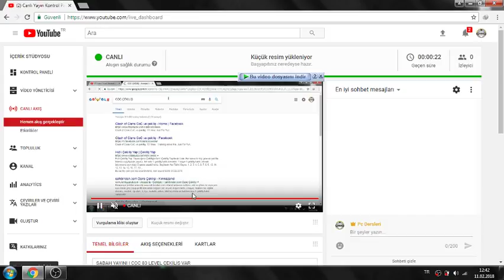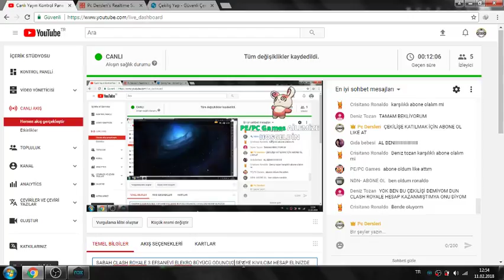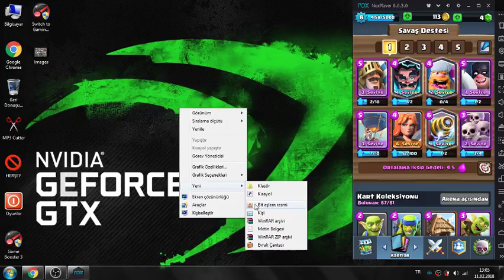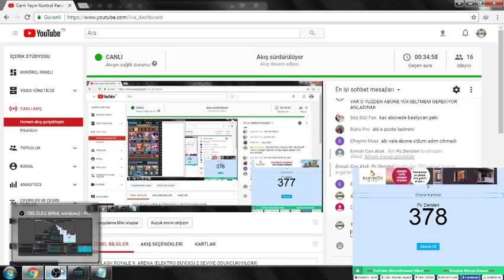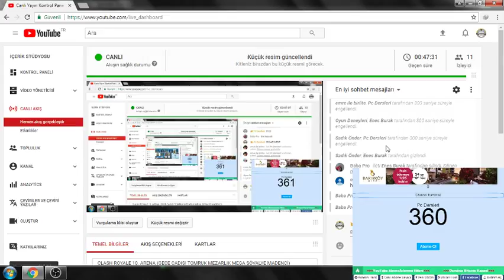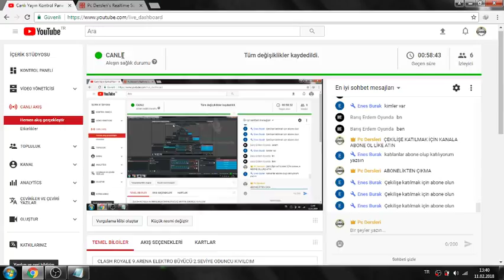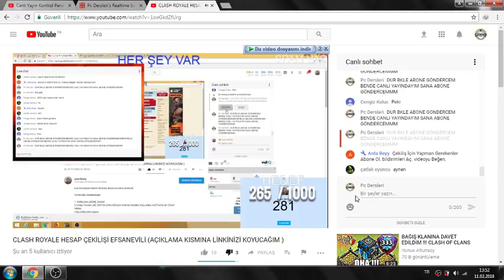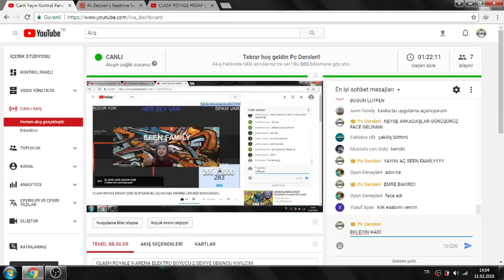CLASH ROYALE 9.ARENA ELEKTRO BÜYÜCÜ 2.SEVİYE ODUNCU KIVILCIM